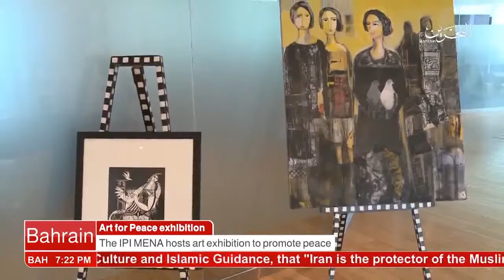Art for Peace exhibition at the IPI MENA